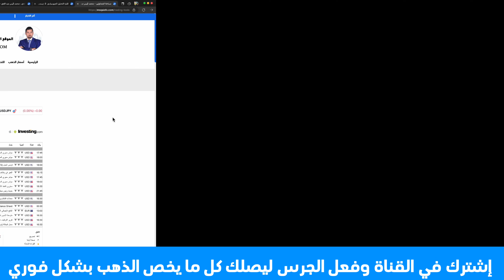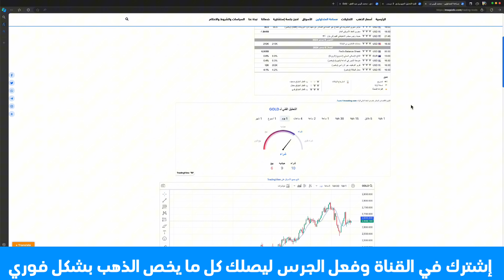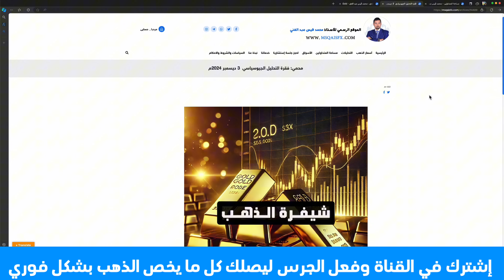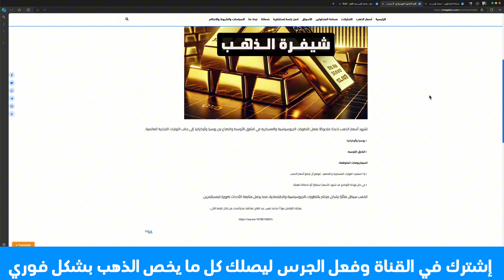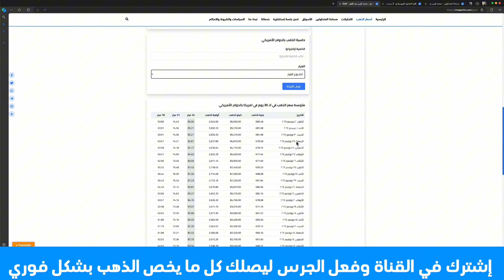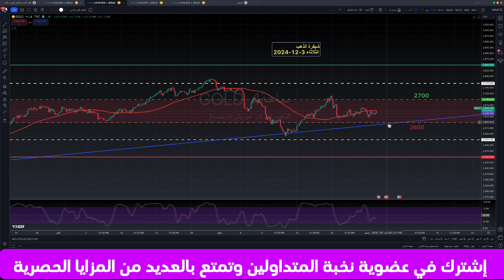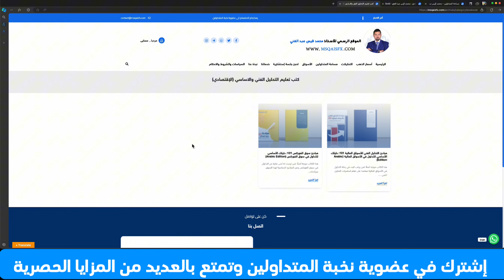تحليل الذهب | عاجل: الذهب يستعد للمفاجاة فهل حان وقت الشراء؟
تحليل

تحليل أساسي تحليل فني و المستويات السعرية الرئيسية على الإطار الزمني اليك رابط المفكرة الإقتصادية

يمكنك الاشتراك في Investing Pro من خلال الرابط التالي

الذهب اليوم
سعر الذهب
سعر الذهب اليوم
اسعار الذهب في
اسعار الذهب اليوم في
الذهب عيار 21
ارتفاع الذهب اليوم
انخفاض الذهب اليوم
هل الذهب مرتفع اليوم في السعودية
اسعار السبائك في السعودية
سعر البيتكوين بالدولار
سعر الذهب العالمي الان
توقعات اسعار الذهب
شيفرة الذهب